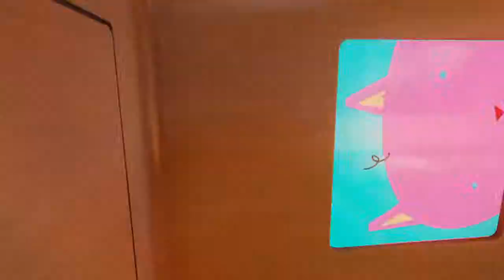Call of Duty®: Black Ops III #1 | Dual mit TimeToChillHD | Die Schlacht beginnt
TimeToChillsHD Audiospur is bissl abgekackt,sry!